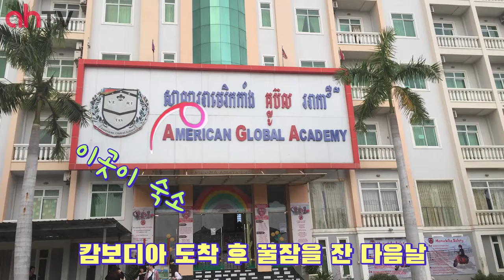[KOICA 프로젝트 봉사단] 봉사도 식후경?! 다문화 봉사단 캄보디아 프놈펜 시장 방문기!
[🌟KOICA 프로젝트 봉사단🌟]
✔️ 아시안허브 코이카 프로젝트봉사단 프놈펜 시장 방문

프로젝트 봉사단이 캄보디아 프놈펜 시장에 떴다⁉
본격적인 캄보디아 탐방에 설렘만땅 충전🧡💛

💁🏻‍♀️ 캄보디아 교통수단 톡톡도 타고
💁🏻‍♀️ 시장에서 먹방 시작도 찍고
💁🏻‍♀️ 양 손 가득 장도 본 알찬 하루

벌써 현지 적응 완료한 단원들의 모습🤭